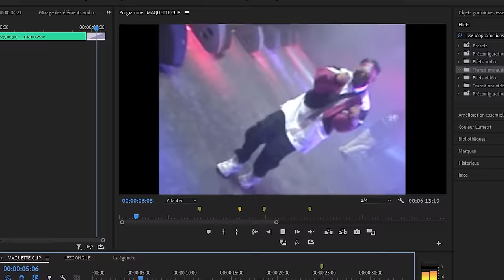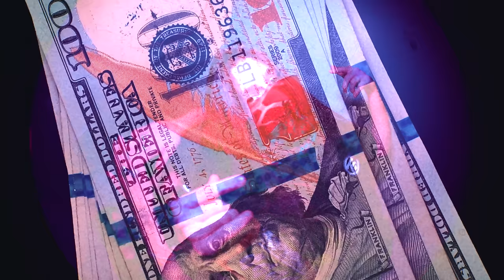ZZCCMXTP - LEZGONGUE (Clip Officiel) ft SEB, Charly Kid, Epektase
Olympia le 4 Novembre c'est légendaire (et complet)
Lezgongue

Une production  @23 MEGABITS
Réalisé par Mario Roudil
Assistance Réalisation : Maxime Boudehane
Photographie & VHS : Maxime Boudehane